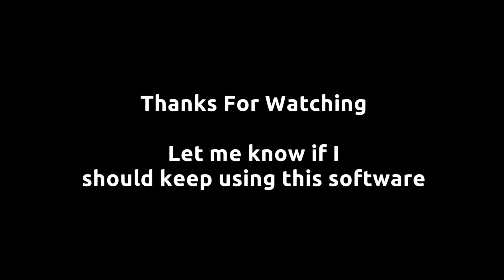Counter Strike Global Offensive Chinatown Gamplay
This is Counter Strike Global Offensive. Loved this series so much and its always a different game everytime I play.

Im playing on CS:GO's Operation Bravo which had Valve servers for community for a limited time.

Trying to see if I should use editing program but it didnt really have good editing control so I might not use it.